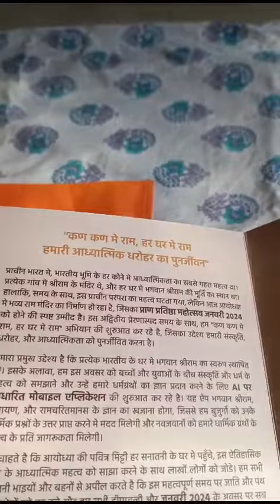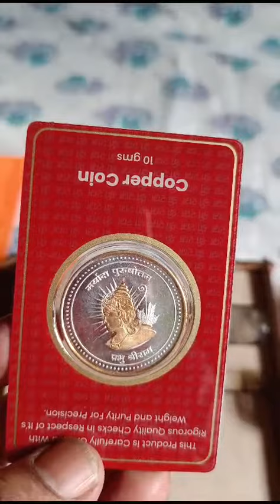4 January 2024(4)